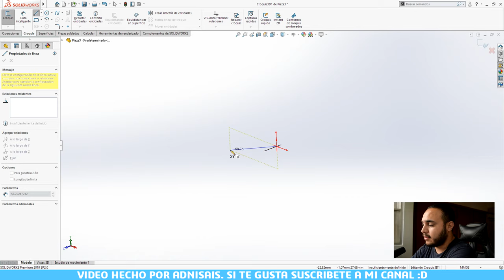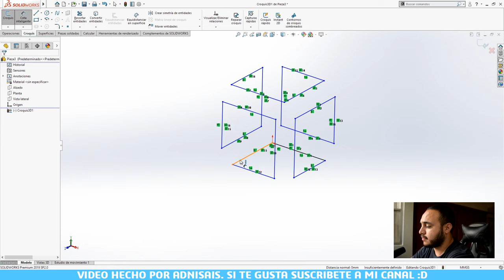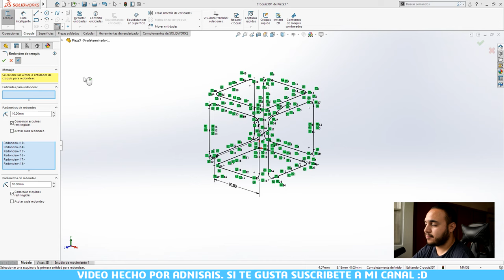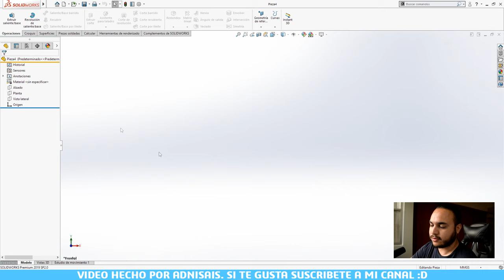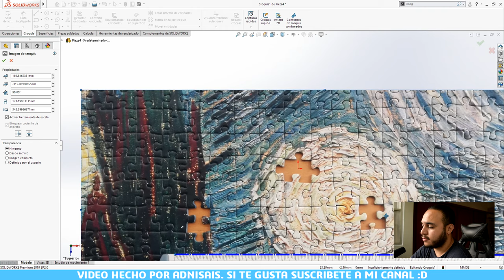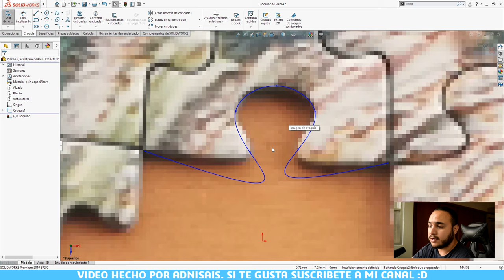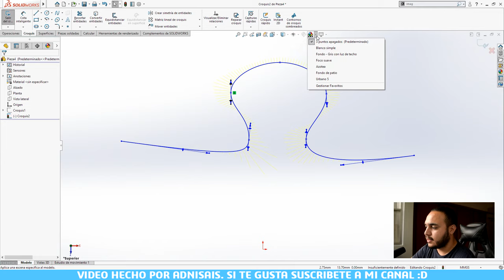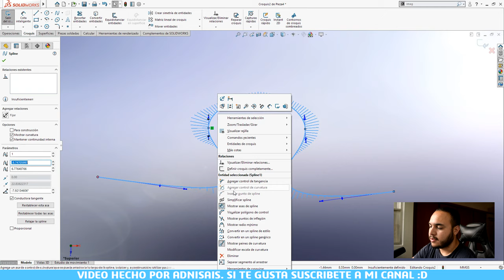Croquis 3D y Splines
Deja de batallar con las splines y los croquis 3D con estos trucos. Invitado especial: Remi.